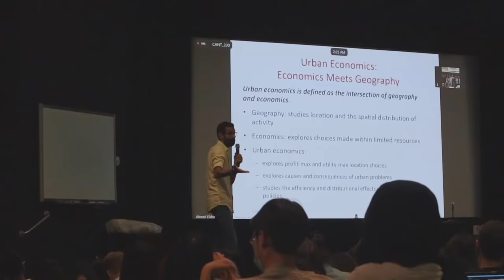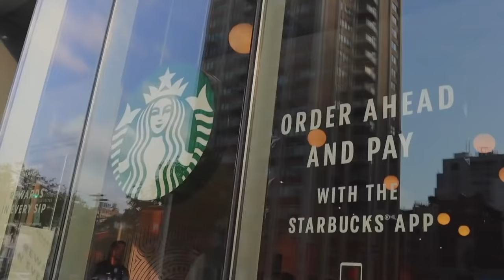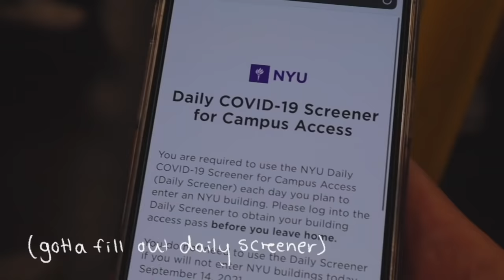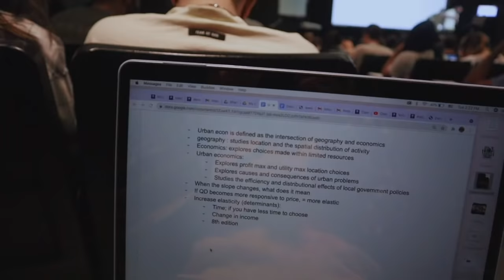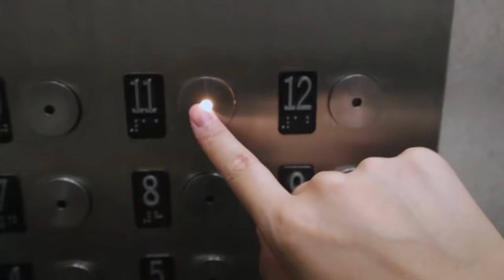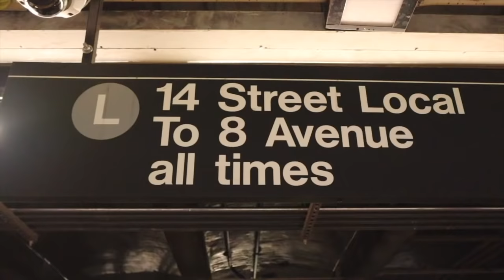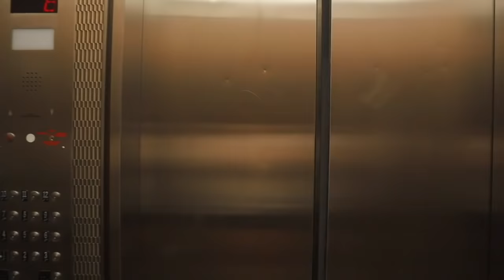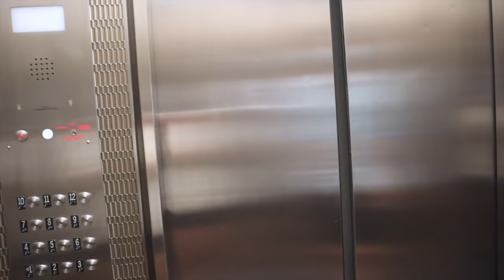a week in the life of an nyu student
shoutout to my animal crossings and chill playlist~ bringing you along for a week in the life, let's go!!

** due to popular request, here are the links to:
hair curling iron (instawave)
(haircurler in pink)
laptop case for macbook (in serenity blue, be sure to get the right dimensions for your laptop!)

~ ADDITIONAL INFO  ~
Camera: Cannon m50
Business IG: @babeboxers
Boxers for Girls (support my business): babeboxers.com (support our small business! we sell handcrafted boxers for girls)
Twitch (currently inactive): @inuyasha_girl)

~ TIMESTAMPS ~
00:00 - 5:16 Monday
5:17 - 14:05 Tuesday
14:07 - 24: 03 Wednesday